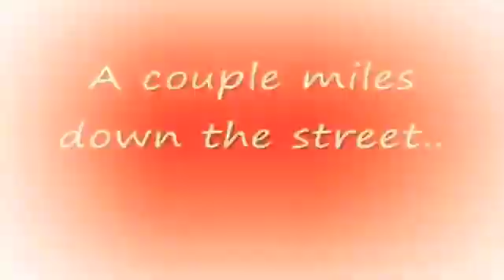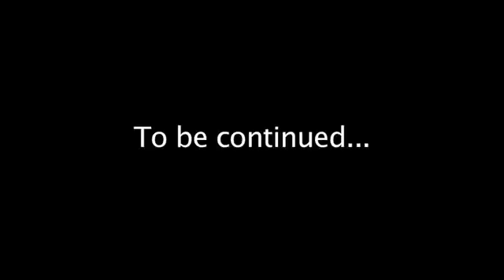Mario and Luigi's stupid and dumb adventures Season 3 Episode 1(REUPLOAD)